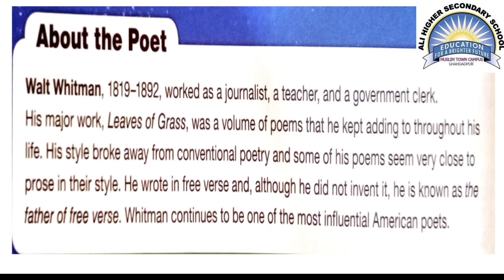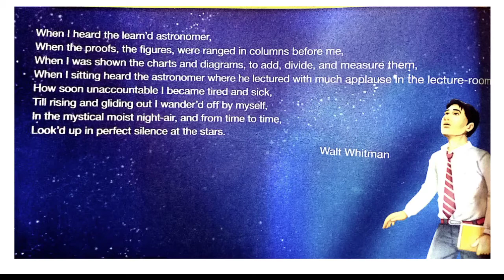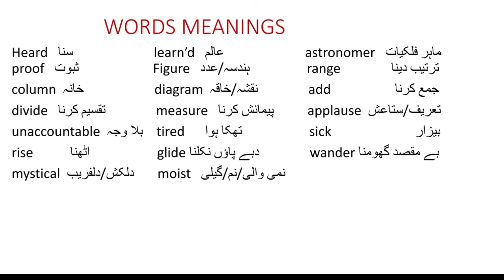Ali Higher Secondary School M/T SHD, Class: Eight, Sub: English, Lec: 01